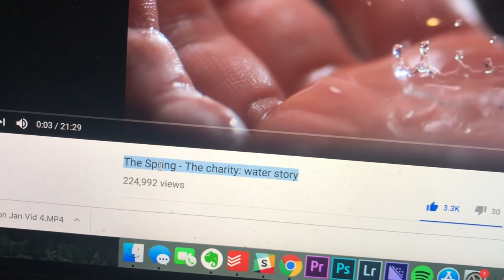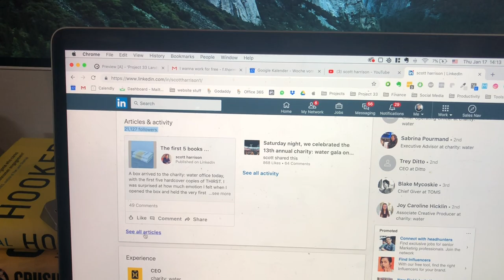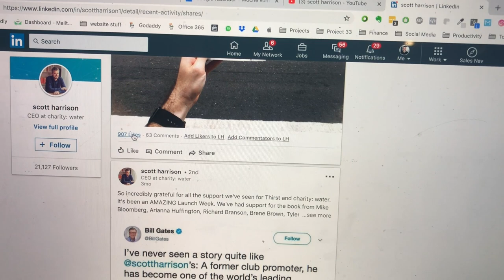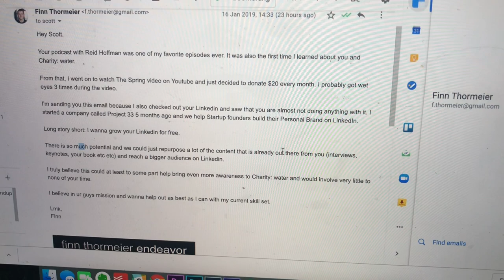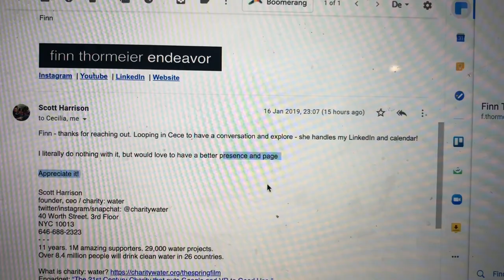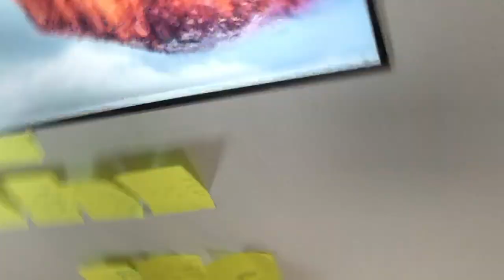SCOTT HARRISON CEO OF CHARITY WATER EMAILED ME BACK | THE BALI VLOG #048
new vlog every day. in yesterdays bali daily vlog i told you that i emailed scott harrison who is the ceo of charity water about possibly helping build out his linkedin presence for free and guess what. he emailed me back and seemed interested. hopefully soon i will be scheduling a call with him to talk more about what i can provide for him and move on from there. enjoy the vlog.